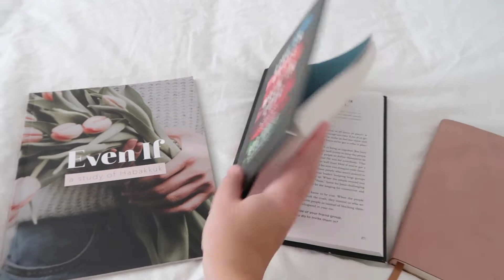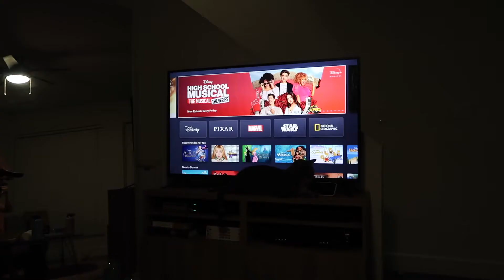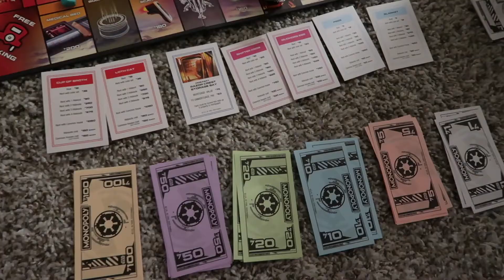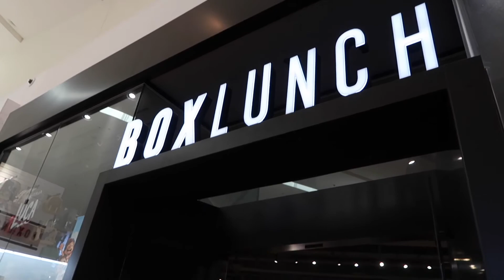I BOUGHT A CAR!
Hi Friends! Here is a weekend in my life. I filmed this over father's day weekend and I swear it was he hottest weekend of the year! but it was jam packed with activities. I hope you enjoy!

Find me anywhere people are social @whitmack13